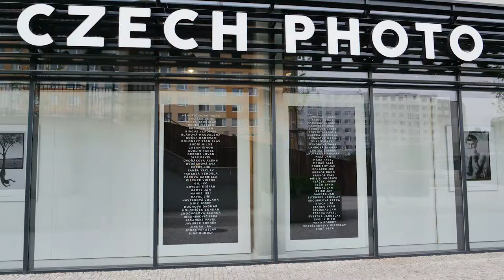Video: Vernisáž Zlatý Fond Národního Muzea Fotografie/ Výběr I.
Nabízíme jedinečnou možnost poznat tvorbu autorů v jiném světle, jejich vlastní perspektivou. Galerie Czech Photo Centre představí fotografie 74 fotografů a fotografek, mezi vystavenými jsou například Vladimír Birgus, Gabina Fárová Jaroslav Kučera, Robert Vano, Dagmar Hochová, Karel Cudlín, Maria Kudasová a mnoho dalších. Těšíme se na Vás!

Video: Oleg Homola